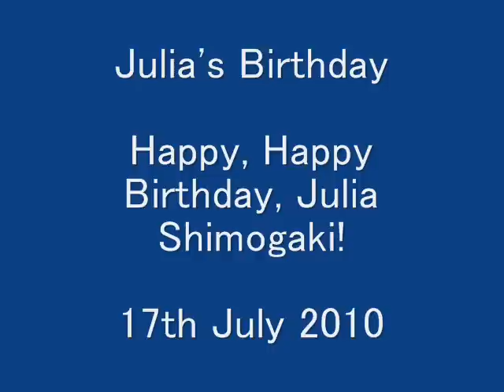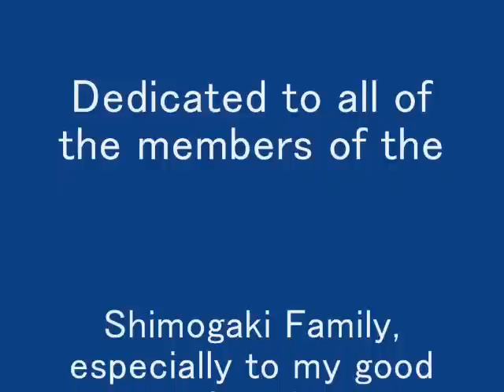A Birthday Party for Julia.wmv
This video was made at Casa da Praia, in Suzuka City, Mie Prefecture Japan.
Julia Shimogaki made 1 year old at this day and her father Igor Socrates Shimogaki gave her a birthday party. Julia is a gosei, 5th generation of the Japanese Brazilians.